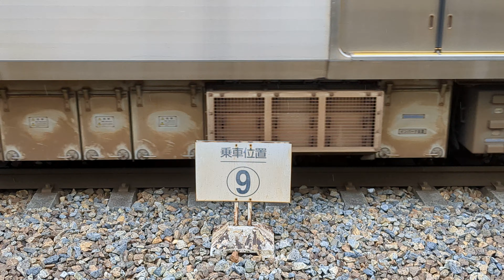【固定チャレンジ：VVVF起動音♪】名鉄版E233系?!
名鉄4000系の発車時のVVVF音を収録しました。
三菱2レベルIGBT＋6極モーターで小田急4000形に似た音となっていますが、座席はE233系とほぼ同じ。
小田急4000形自体もE233系ベースなので名鉄版E233系と言っても過言ではありませんね。